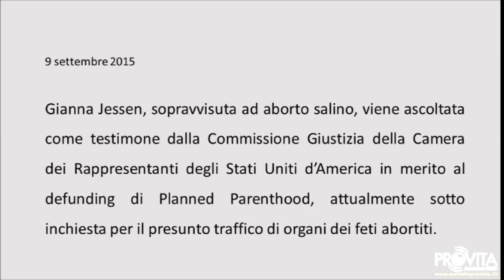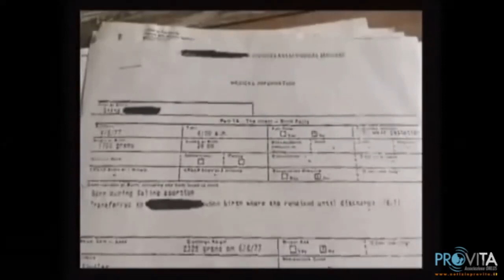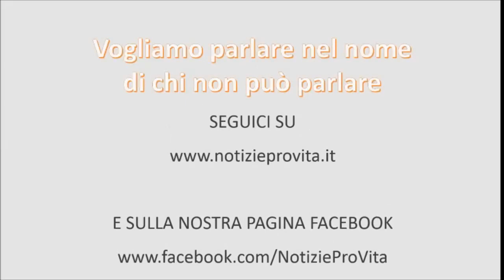ProVita Onlus — Gianna Jessen, che doveva morire di aborto salino, al Congresso USA (19/09/2015)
Gianna Jessen - Colei che doveva essere morta oggi parla difro...

Gianna Jessen doveva morire con un aborto salino per mano di un medico di PlannedParenthood; oggi parla come attivista pro-life di fronte i deputati americani per togliere definitivamente i fondi a PlannedParenthood che è attualmente sotto inchiesta per aver venduto parti di bambini abortiti.

Data: 19 settembre 2015